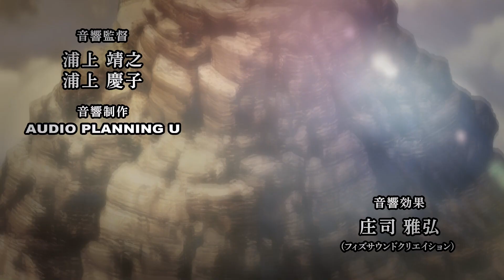O MAIOR SEGREDO DE YUJIRO HANMA「Baki the Grappler」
❤️ O Seu Like é Importante Para o Crescimento Do Canal ❤️

🔹 Anime: Baki Dou
🔹 Episódios:  100+

Sinopse  🍿
o Perturbador Capitulo 100 Revela Algo Perturbador, Yujiro Hanma o Homem Mais Forte Do Mundo Pode Cometer Atrocidades Apenas Por
Seguir Seu Instinto...  Ele Enxerga Toda Humanidade De Uma Forma Diferente...